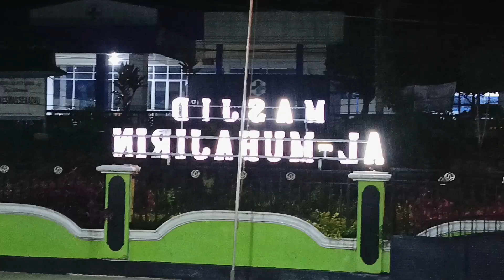WOW BAGUSNYA MESJID AL-MUHAJIRIN SEKADAU DEKAT DENGAN FASILITAS PUSKESMAS.. LUAS DAN BERSIH